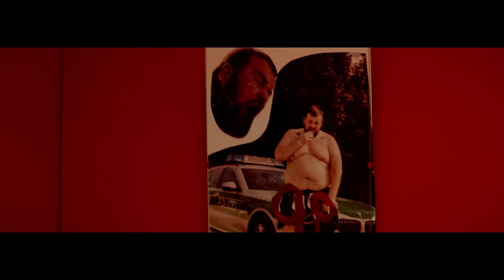Sido feat. Monchi (Feine Sahne Fischfilet) - Leben vor dem Tod (prod. by DJ Desue & X-plosive)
04.07.25 Erfurt
05.07.25 Schweinfurt
06.07.25 Neu-Ulm
08.07.25 Graz
12.07.25 Ost-Berlin
18.07.25 West-Berlin
19.07.25 Dresden
20.07.25 Bremen
25.07.25 St. Goarshausen
26.07.25 Tüssling
27.07.25 Ludwigsburg
31.07.25 Köln
01.08.25 Frankfurt
02.08.25 Hamburg
08.08.25 Dortmund
09.08.25 Rostock
10.08.25 Chemnitz
16.08.25 Hannover

Produced by DJ Desue & X-Plosive

directed by PLUG
produced by INMOTION
director Jakub
creative director Tatjana Wenig
visual lead Makko100BD

director of photography Bastian Ried
drone pilot Jonas Hoffmann
1st AC Loris Gleixner
2nd AC Marc Heinemann

producer Maria Ried, Jakub Rzucidlo
creative producer Ali Akguel
production assistant Verena Kollmann
best girl Dunya Ahmadzay

set construction Georgios Angelidis, Vasileios Korosiadis
setdressing & props Pia Eberhardt, Julie Griebau

edit Jakub Rzucidlo
grading Bastian Ried
title & graphic design Makko100bd

catering Michaela Ried Vicky Hindelang
SFX Pitt Rotter

cast Sido, Monchi, Laura, Lou, Ali, Jiorgo, Marc

special thanks to Moussa, Max, Freiwillige Feuerwehr Obergermaringen, Benni Biechele, Niko Pfanzelt, Andi Müller, Gunter Schmid, Aylin Hunka, Christoph Seitz